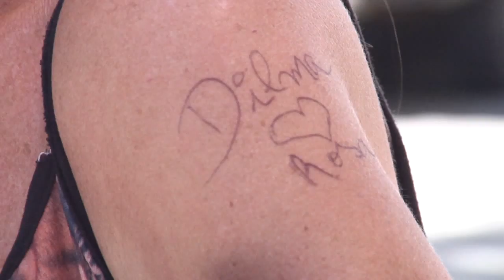CAFEZINHO COM LULA E DILMA!